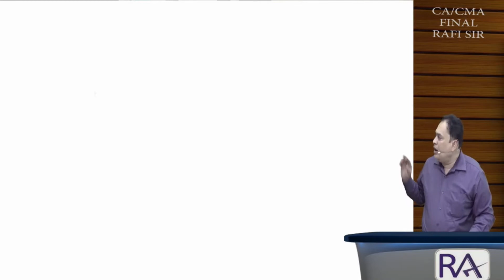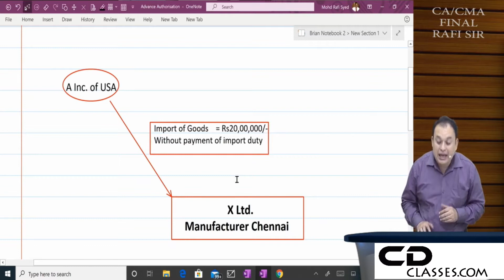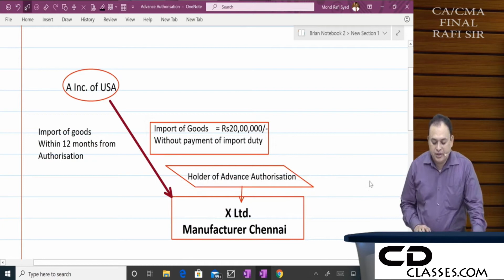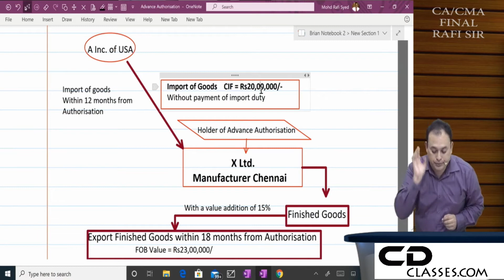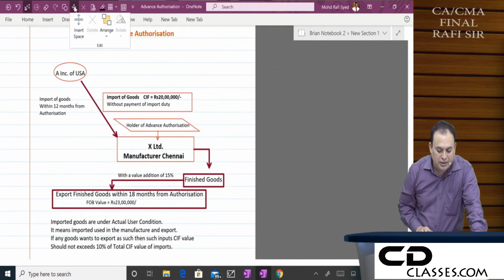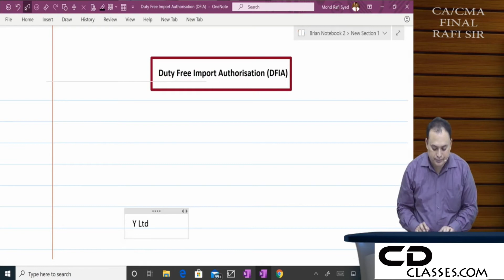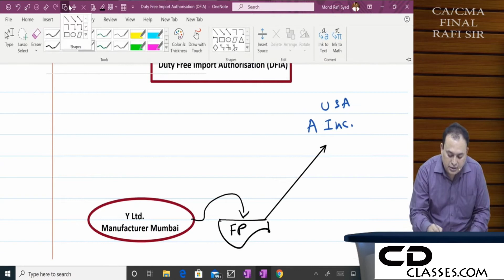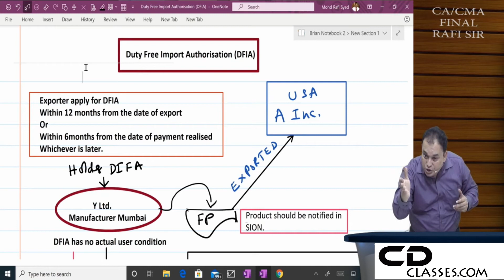CMA Final Group 4 | Indirect Tax Laws and Practice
CAOnlinecoaching Indirect Tax Laws and Practice Video Lectures By CMA.Mohd Rafi Buy Full Video Lectures